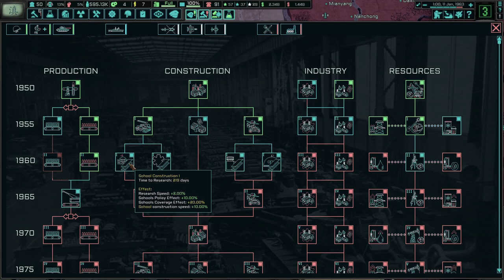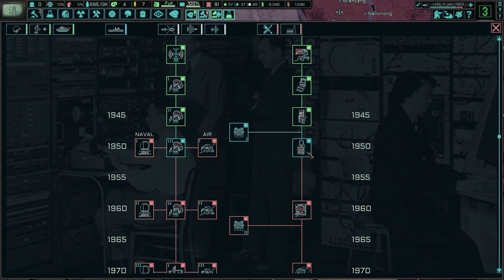The Road To Long Yun's China! TNO: Last Days Of Europe, Yunnan #1